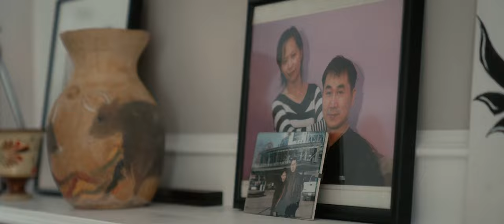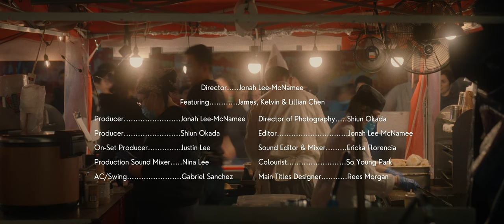Chef James: Legendary Xinjiang Cumin Lamb | Night Market Neighbours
The annual Richmond Night Market is the largest night market in North America, attracting more than 1 million local and international visitors each year.

In this episode of Night Market Neighbours, we meet food vendor Chef James, his son Kelvin and daughter Lillian. This family dream team has been serving mouth-watering Xinjiang inspired dishes since 2007. Think cumin lamb buns, pan fried yellow noodles, five spice chicken and more.

Director of Photography, Producer: Shiun Okada | @budsaurus
On-Set Producer: Justin Lee | @justin.f.lee
AC/Swing: Gabriel Sanchez | @gabe_sanch
Production Sound Mixer: Nina Lee | @_soundbeeleee
Post Sound Editor & Mixer: Ericka Florencia | @erickaflorencia
Colourist: So Young Park | @soyoung_colorist
Main Titles Designer: Rees Morgan | @reesmorgan_